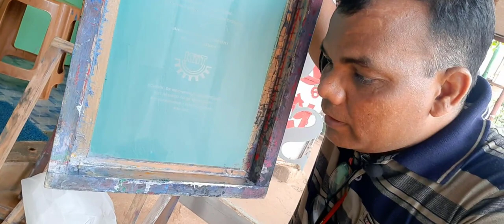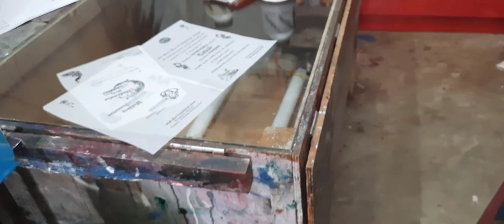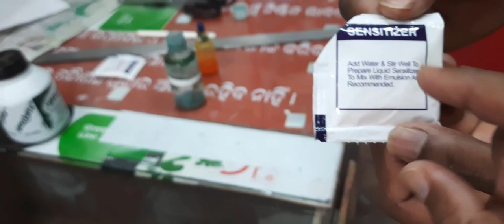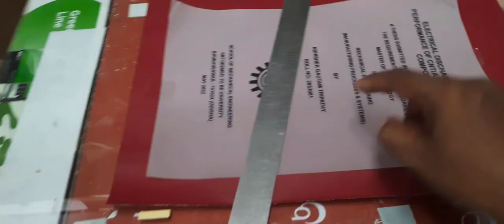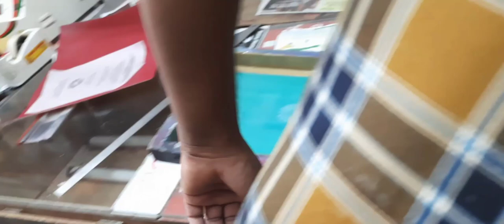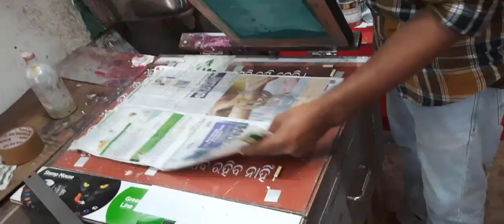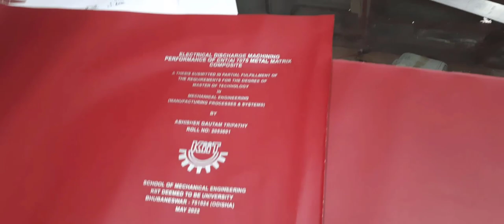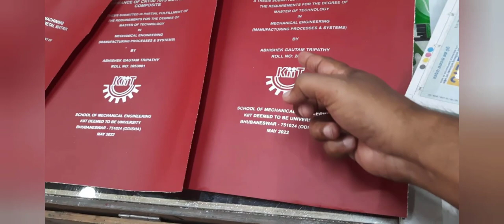Screen Print କେମିତି କରାଯାଏ ? Wedding Card Printing | Marriage Card Printing | Odia DTP Course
Visit my Online Store for Software, Video Class, Photoshop Book, PageMaker Book, Odia Typing Book, Odia Calligraphy Books & Fonts and more .

Microsoft Word
Microsoft Excel
Microsoft Advance Excel
Adobe Photoshop
Adobe PageMaker
Corel Draw
Odia Typing
Hindi Typing
Compute GK
Shortcut Key of Computer
Accounting Tally with GST
Net Banking and Mobile Banking

ଓଡ଼ିଆ କମ୍ପୁଟର ପୁସ୍ତକ ନେବା ପାଇଁ ଏବଂ Graphic Design Course ନେବା ପାଇଁ ମୋତେ ଯୋଗାଯୋଗ କରନ୍ତୁ - 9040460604 (Rs. 1000 only)
MS Word -
MS Excel
Advance Excel
Adobe Photoshop
Adobe PageMaker
Corel Draw
Odia Typing
Hindi Typing